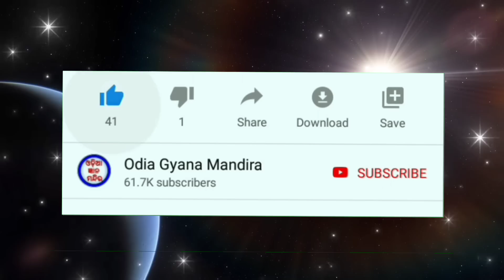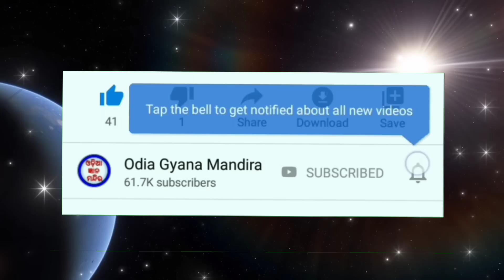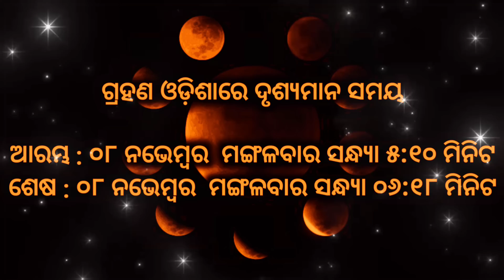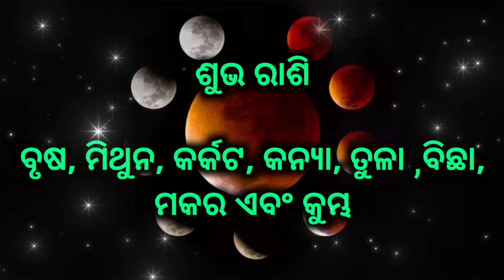Chandra grahan 8 november 2022 | Lunar eclipse exact time in odisha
In this video you will get to know about complete details of lunar eclipse on 08th November 2022 in odia language.

chandra grahan
chandra grahan 8 november 2022
sindurer adhikar
sindura ra adhikara odia serial
grahana
ajira rasifala
chandragrahan
odia bhajan
odia serial
chandra gana
chandra parag
grahanam timings on 25th october 2022
chandragrahana
chandra
odia song
chandra grahanam
kartik purnima
sindura ra adhikara odia serial today episode
bhagya hate dori
mangula kanya
kartik purnima 2022
bhagya hate dori odia serial today episode
chandra paraga
chand grahan
chandra grahana rashi phala
chandra gharana
chandra grahan today
chandragrahanamepudu2022
sindurer adhikar serial
odia film
ajira rashifal
chandra grahan purnima
today chandra grahan
gouri odia serial
sindurara adhikara odia serial
8 november 2022 chandra grahan
chandra paraga 2022
odia gaana
chandra grahan chandra grahan
kartik purnima kab hai
Nov-08
rasifala
chandra grahan time
grahan video
sindurara adhikara today episode
surja paraga
8 date chandra grahan
chadra grahan
chandra chandra grahan
chandra grahan 2022 odia news today
chandra prakash
grahan grahan
kartika purnima
chandra grahana
paraga
rashifal
sidurar adhikar
sidurar adhikar odia serial
chondro grohon 2022 india
2022 chandra grahan
8 date grahan 2022
chand girhan in india 2022 news today
chandra grahan kartik purnima
grahanam timings on 8th november 2022
sindurer adhikar odia serial
bhajan
chandra grahan 2020
chandra grahan 2022 rashifal
chandra.grahan.2022
kartik purnima chandra grahan
odia movie
rasi phala odia
8 chandra grahan
8 tarikh
chadra gahan
grahana odia
kartik purnima video
odia rasifala
odia serial sindura adhikar
purnima kab hai
sindura ra adhikara
8-Nov
chandar gharan in india 2022
chandara gahan 2022 odia
chandra gahan
chandra gahana news
chandra gharan
chandra grahan 2022 in india date and time
chandra grahan 8 november 2022 odia
chandra grahan kab lagi
chandra grahan news odia
kartik purnima chandra grahan 2022
odia news chandra grahan 2022
odia re chandra grahan
odia serial today
8 tarikh ka chandra grahan
chandra graha
chandra grahan odia news 2022
chandra grahanam eppudu
chandragharan
grahan chandra grahan
grahan kab lagega odia
kartik purnima bhajan
moon grahan 2022
odia
odia grahan
odia movie new 2022 full
rasiphala odia
8th november chandra grahan 2022
chadra gahan odia
chadragrahan
chanda grahan
chandar gharan in india 2022 odia
chandra garhan
chandra grahan 2022 odia
chandra grahan chandra grahan chandra grahan
chandra grahan rashifal
chandra grahan vishay
chandra granam
chandragrahan 2022
date 8 chandra grahan
grahan chandra
grahan rashifal
grahana rashi phala
grahanam
kartik purnima kab hai odia
kartik purnima odia news
lunar eclipse november 2022
odia chandra grahan
odia new song
odia serial tarang
odia video
purnima chandra grahan
purnima grahan
purnima re chandra grahan
rasifala today
sindurara adhikara
sindurer adhikar movie
surya gana
tarang serial
2022 chandragrahan
8
8 tarikh chandra grahan
about chandra grahan
aji ra rasifala odia
chandr grahan
chandra gahana
chandra grahan 19 november 2021
chandra grahan ke
chandra grahan odia
chandra grahan time 2022
chandra grahanam 2022
chandra grahanam telugu 2022
chandra gran
chandragrahn
grahan
kartik purnima grahan
moon grahan
odia serial sindura ra adhikara
sindurer adhikar today episode
suja grahan
sujapur ago
sujay paraga 2022
surja paraga news
surya grahan
surya paraga
taranga serial
today chandra grahan time
today grahan time
चंद्रग्रहण वीडियो
2022 8 november chandra grahan
2022 se chandra grahan
8 11 22 chandra grahan
8 october chandra grahan
8 tarikh ka grahan
aaj ka rashifal
aaj rashifal
about chandra grahan 2022
about chandra grahanam
ajira rashifal odia
bhagya hate dori odia serial full episode today
bhagya hate dori odia serial today full episode
bhagya hate dori serial
bhagya hate dori today full episode
chand garhan
chandar garhan
chandra garahan
chandra grahan 2018
chandra grahan 2022 news odia
chandra grahan 2022 november 8
chandra grahan ke bhajan
chandra grahan ke samay
chandra grahan odia video
chandra grahan samay
chandra grahan samaya
chandra grahan video 2022
chandra grahana 2022
chandra grahana odia
chandra grahana samaya
chandra grahn
chandra parag 2022
chandra paraga 2022 odia
chandra song
chandrama grahan
chandro grohan
chondro grohon
chondrogrohon 2022
garan kb h 2022
grahanam eppudu 2022 telugu
grahanam timings today
kartik purnima kab hai 2022 odia
kartik purnima status 2022